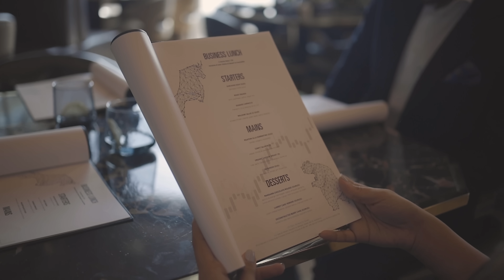Business Lunch at Bull & Bear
How about a delicious businesslunch in a stylish atmosphere with your business partners or colleagues?

At Bull & Bear, you can enjoy a myriad of flavorful dishes to accompany your most discerning of meetings in DIFC. Our business lunch features a menu brimming with freshly made dishes such as our famous steak tartare or an enticing New York Cheesecake.